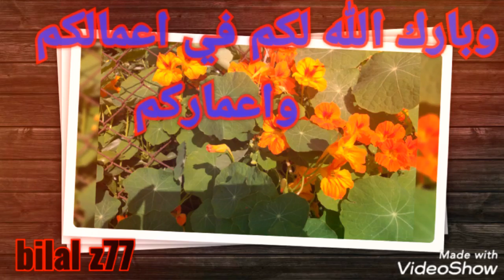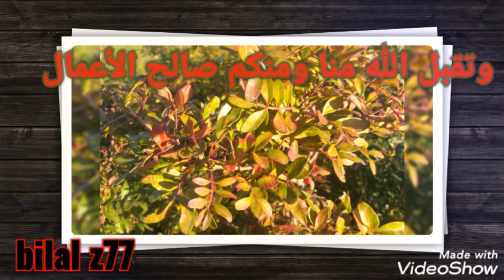أجمل تهنئة عيد الفطر 2022 للأهل والأحباب عيد مبارك بطاقة تهنئة بمناسبة عيد الفطر Aid El fitr2022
أجمل التهاني والتبريكات بمناسبة حلول عيد الفطر المبارك 2022 تقبل الله منا ومنكم صالح الأعمال والطاعات تقبل الله منا ومنكم الصيام والقيام وصالح الأعمال أعاد الله علينا وعليكم هذا العيد وعلى الأمة الإسلامية باليمن والبركات عيدكم مبارك سعيد وكل عام وانتم بخير حالات واتساب عيد الفطر المبارك بطاقات التهنئة بعيد الفطر المبارك 2022 أجمل حالات واتساب
أجمل بطاقات التهنئة بعيد الفطر أجمل التهاني بمناسبة حلول عيد الفطر المبارك عيد مبارك وكل عام وانتم بخير رسائل التهاني بمناسبة حلول عيد الفطرالمبارك تهنئة بقدوم عيد الفطر المبارك تهنئة بمناسبة قرب حلول عيد الفطر المبارك اللهم بلغنا العيد لا فاقدين ولا مفقودين حالات واتس اب عيد الفطر 2022 أجمل تهنئة بحلول عيد الفطر 2022 تهنئة عيد الفطر Aid Mubarak Kareem Aid mubarak Aid el fitr 2022 Aid el fitr 2022
techino ait bella
bilal z77
بلال ز77
عيد الفطر
عيد سعيد
تهنئة خاصة عيد الفطر
اجمال تهنئة